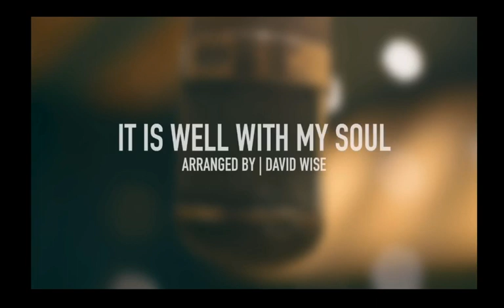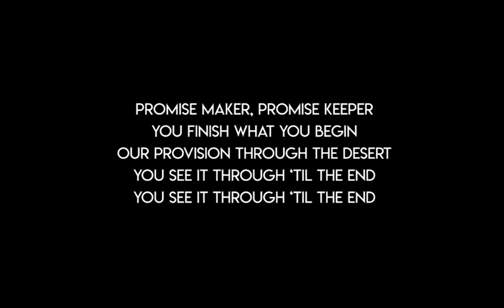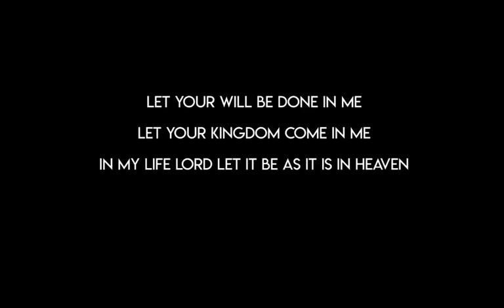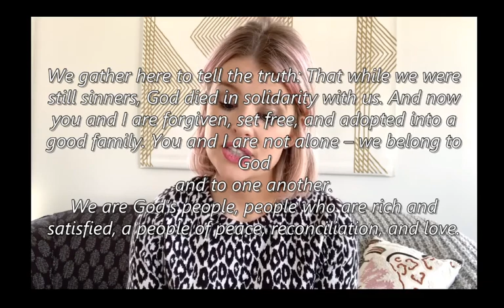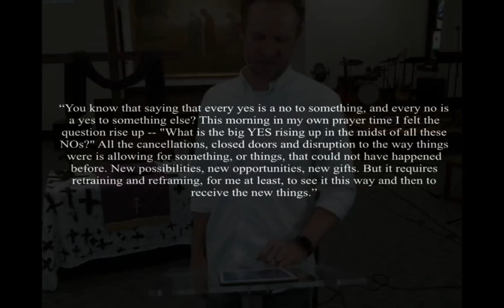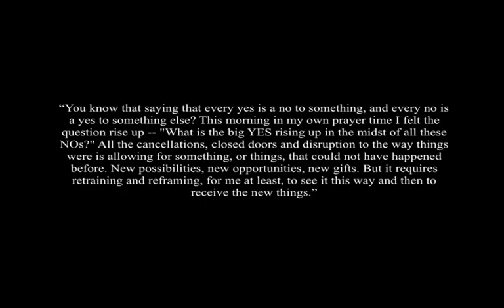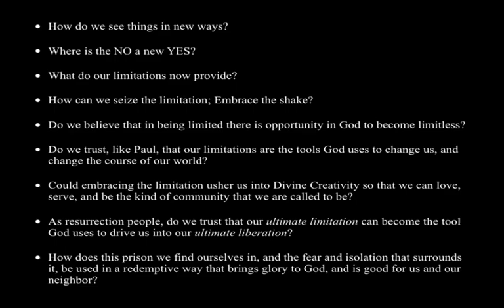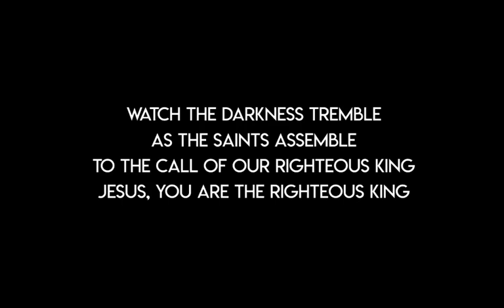Possibilities of Limitation